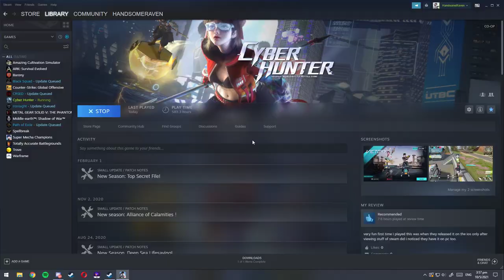CH Solo Plays R20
Playing in NA (Steam version)

If your looking for a Corp in NA and think your the right fit
come join us at KOF

Game is available in both PC and Mobile
If you have Steam you can play it thru Steam (less lag more stable) however
you won't be able to access it thru mobile/pc (for custom font names)
Link to the Steam PC